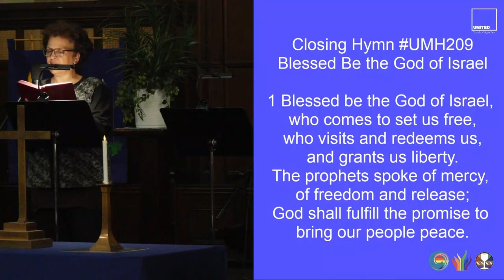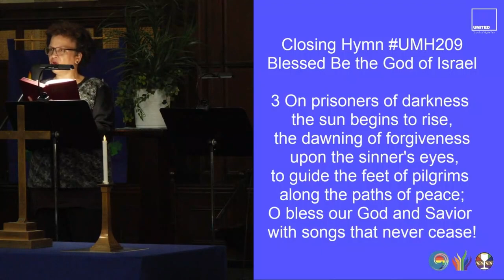Blessed Be the God of Israel (UMH209)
ClosingHymn "Blessed Be the God of Israel"
1 Blessed be the God of Israel, who comes to set us free,
who visits and redeems us, and grants us liberty.
The prophets spoke of mercy, of freedom and release;
God shall fulfill the promise to bring our people peace.

2 Now from the house of David a child of grace is given;
a Savior comes among us to raise us up to heaven.
Before him goes the herald, forerunner in the way,
the prophet of salvation, the harbinger of day.

3 On prisoners of darkness the sun begins to rise,
the dawning of forgiveness upon the sinner's eyes,
to guide the feet of pilgrims along the paths of peace;
O bless our God and Savior with songs that never cease!